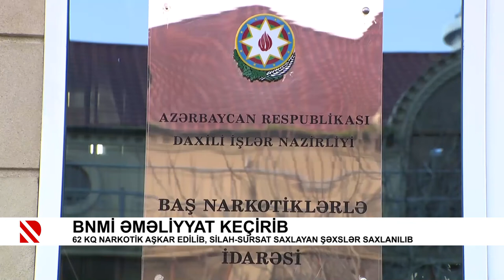DİN 3 rayonda əməliyyatlar keçirib, saxlanılanlar var